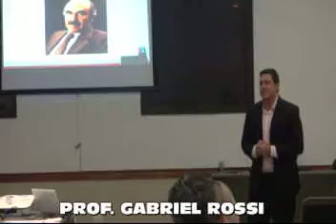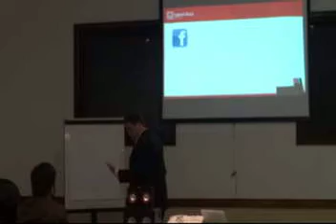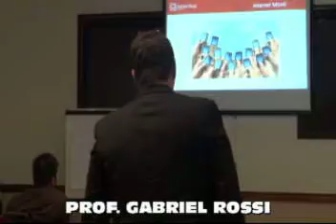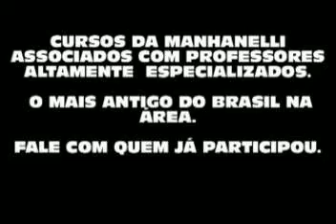AULA INTERNET NAS ELEIÇÕES COM PROF. GABRIEL ROSSI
AULA NO CURSO DE IMERSÃO EM MARKETING POLITICO ELEITORAL DA MANHANELLI ASSOCIADOS